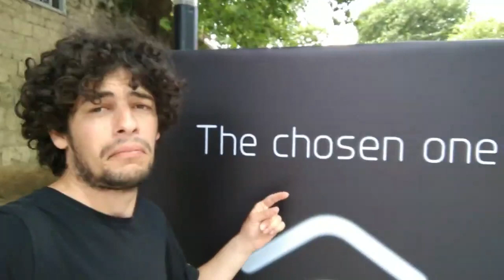Kriza ekonomike ka goditur Lokalet- ngeli nje Tavoline BOSH